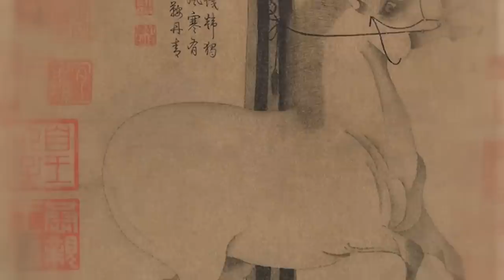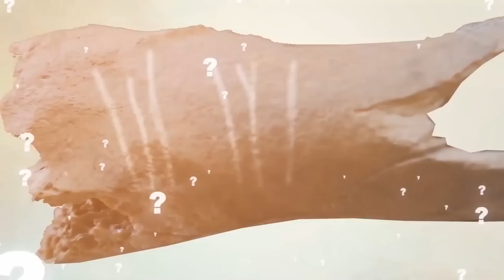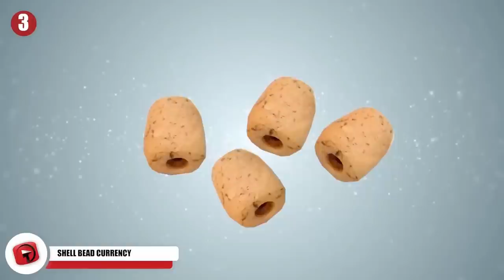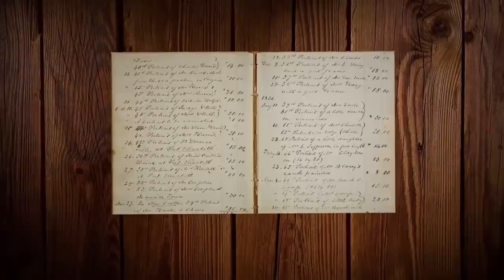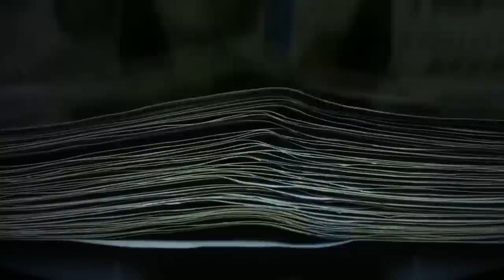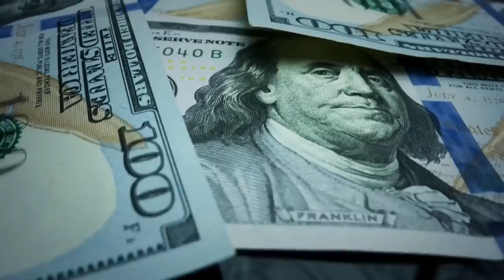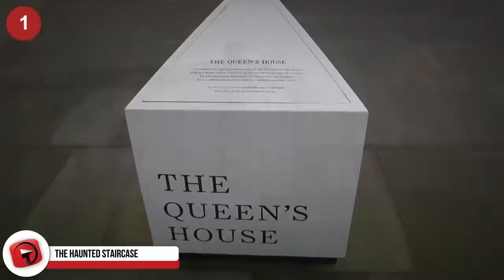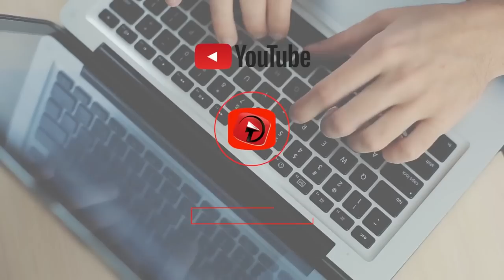The Most Mysterious Ancient Civilizations